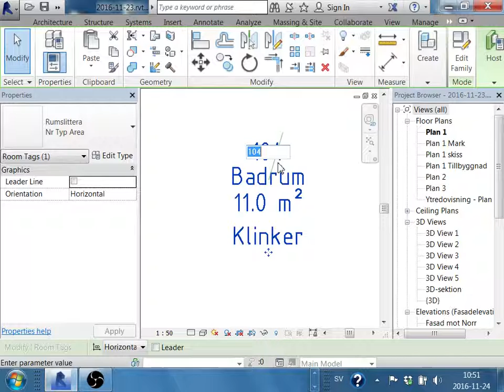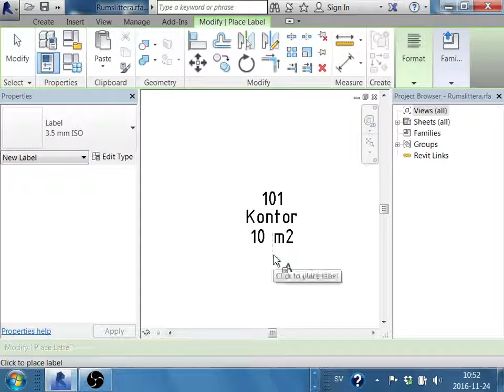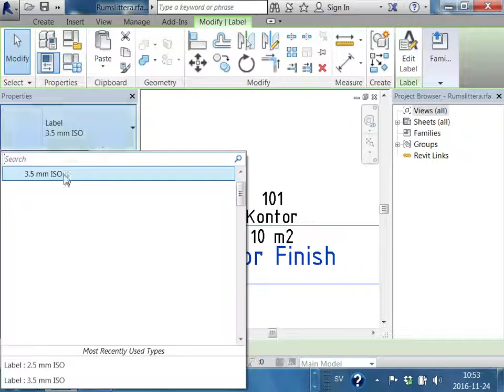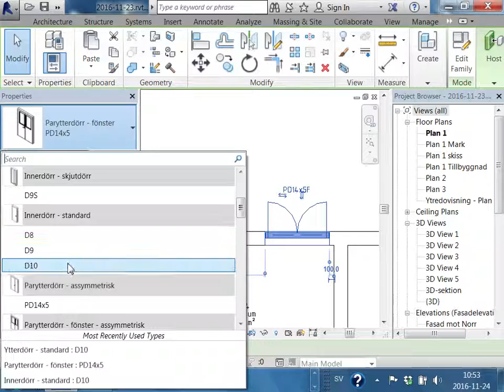revit architecture Littera